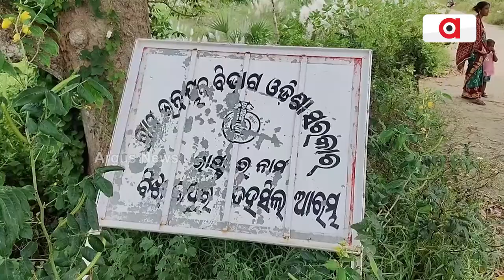ଗାଁକୁ ନାହିଁ ସବୁଦିନିଆ ରାସ୍ତା || Road Problems In Binjharpur Area Of Jajpur Dist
ଗାଁକୁ ନାହିଁ ସବୁଦିନିଆ ରାସ୍ତା । ବର୍ଷା ଦିନ ହେଲେ ସବୁ କିଛି ଠପ୍ । ଦେଶୀ ଡଙ୍ଗା ହିଁ ସାହା ଭରଷା । ୨୪ ବର୍ଷର ସ୍ଥିର ବିଜେଡି ସରକାରରେ ସୁଧୁରି ପାରିଲାନି ଭାଗ୍ୟ । ଏ ଦୃଶ୍ୟ କେଉଁ ଉପାନ୍ତ ଅଞ୍ଚଳର ନୁହେଁ, ଏ ଦୃଶ୍ୟ ହେଉଛି ଯାଜପୁର ଜିଲ୍ଲାର ।